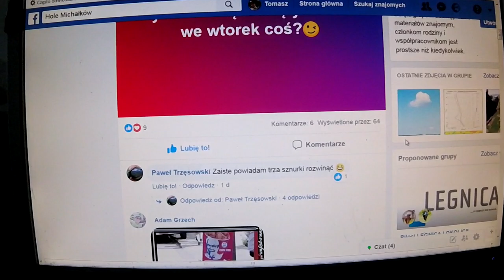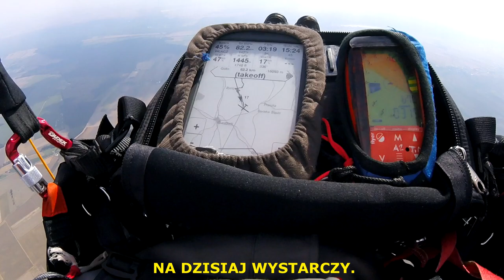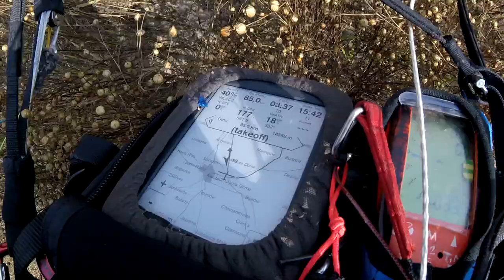MICHAŁKÓW - KLUCZBORK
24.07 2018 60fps